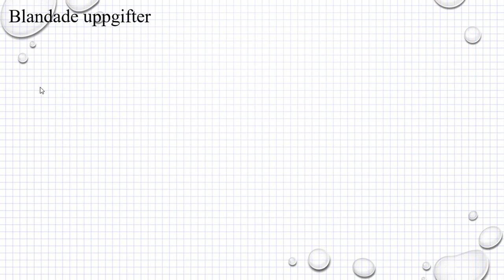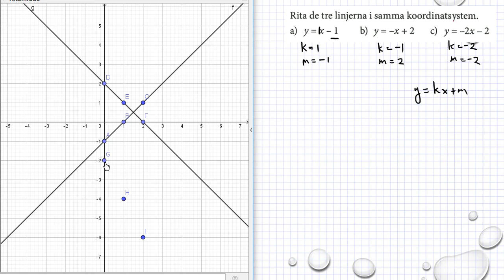Holmström Kapitel 2 Blandade uppgifter Ma 2a 2150 Ma 2b 2142